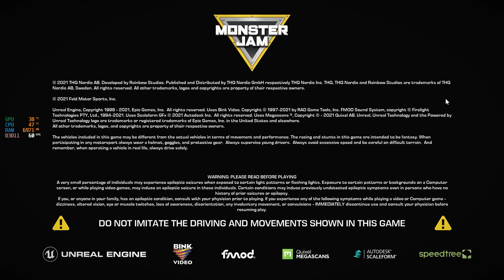Monster Jam Steel Titans 2 | Split Screen Gameplay #01